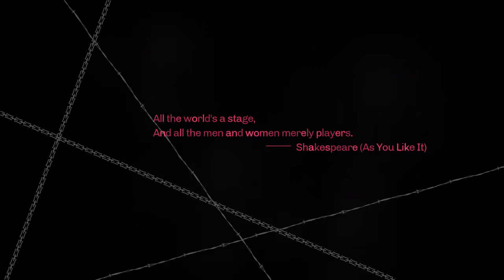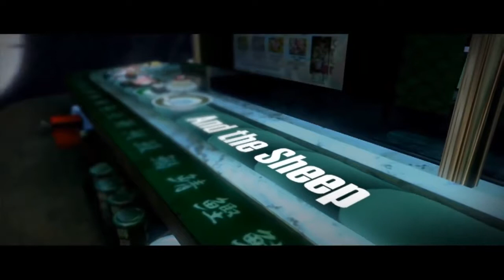CATHERINE Classic - PC Gameplay (stage 1) | HD 60FPS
CATHERINE CLASSIC GAMEPLAY